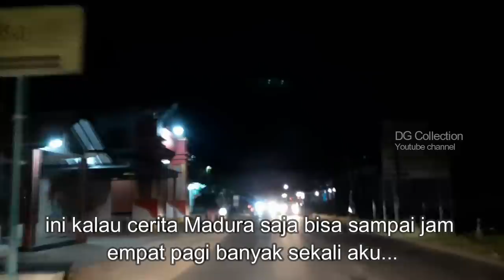"MATI ITU TIDAK ADA" wejangan Cak Nun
Mati itu tidak ada - pelajaran hidup
Ilmu Maiyah 56

Team kreatif   : DG COLLECTION CHANNEL YOUTUBE
Background video  : Jl. Raya Gabus kab. Pati
Dokumentasi  video : 19 oktober 2019
Backsound   : ngAllah audio official
Audio Vokal  : Sinau Bareng Emha Ainun Najib (Caknun)

Apabila ada kritik dan saran silahkan tulis di kolom komentar.